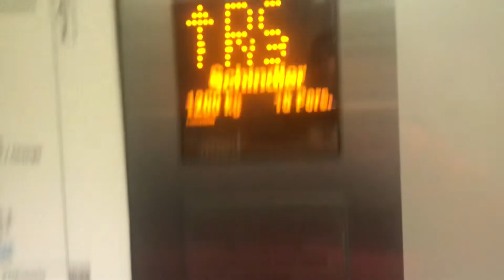Magnifique ascenseur Schindler, au Magasin Coop City à Sion en Suisse